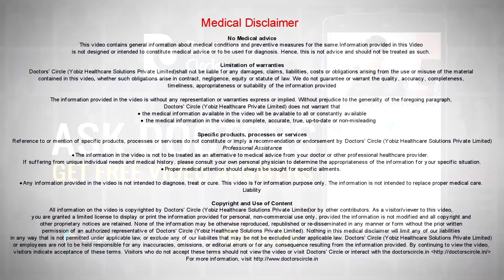When does one need to undergo surgery for Multiple Lipomas? - Dr. Sahebgowda Shetty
Multiple lipomas don’t demand surgery. Most of the times it is only cosmetic reason where the swellings on the forearm can seek the attention of an observer and the patient feels bad. He may get psychologically affected by the attention in multiple lipomas gain. So he wants to get rid of them. Sometimes they may put pressure on any artery or nerve. Pressure symptoms like the limb becoming cold or sometimes become pale. Pressure applied on nerves may cause tingling and numbness of the area supplied by the nerves. So these are the causes which usually maintain for the operation on multiple lipomas.